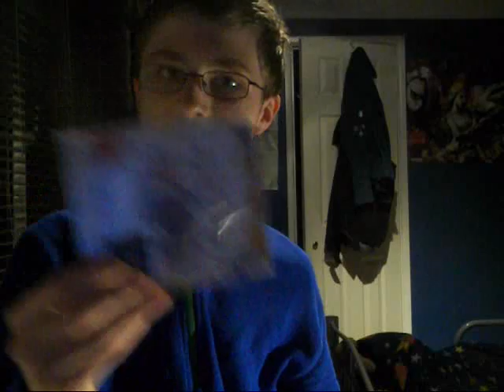HOT CHOCOLATE!: NERF ZOMBIES!